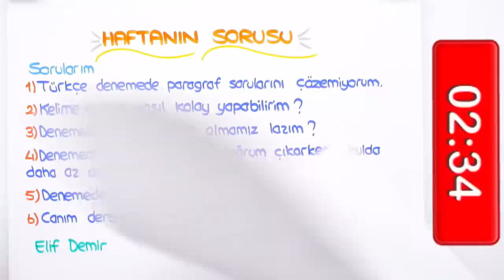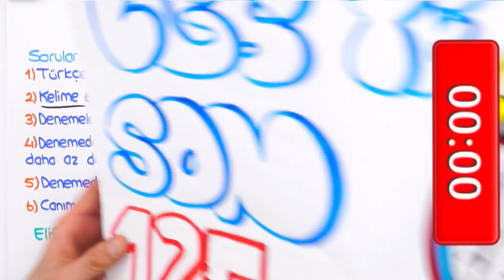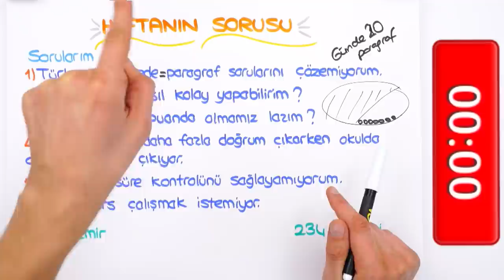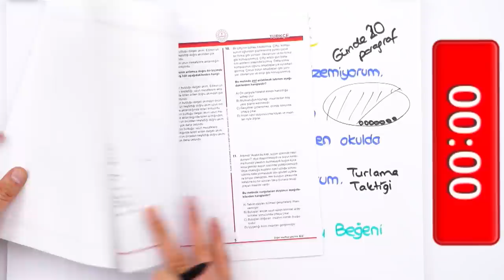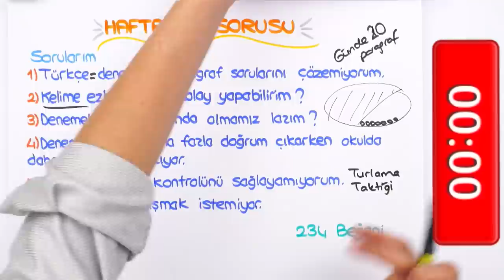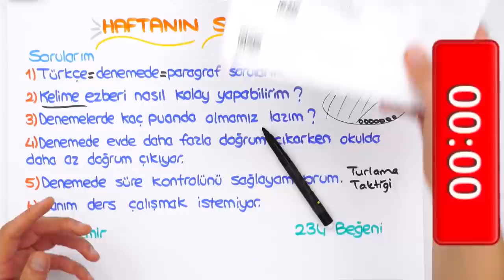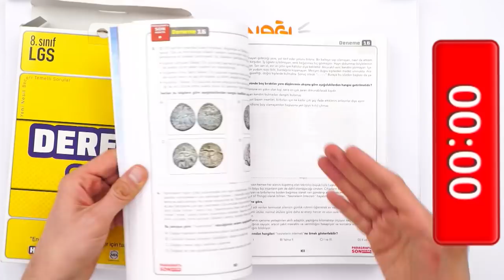LGS'ye 125 Gün Kaldı! | Deneme Taktikleri 📈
LGS'ye 125 Gün kaldı! Cep telefonu bağımlılığından nasıl kontrol edebilirsin? Elindeki telefonu kendi yararına nasıl kullanabilirsin? LGS için sömestir tatilinin önemi, net hesaplamaları ve zamanı verimli kullanma... Hepsi ve dahası bu videoda! İyi seyirler! 😊